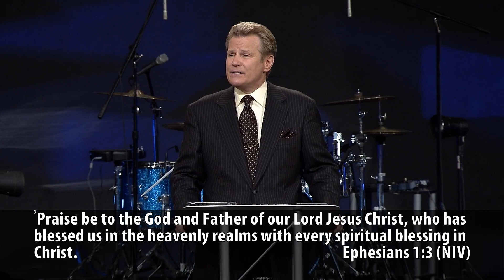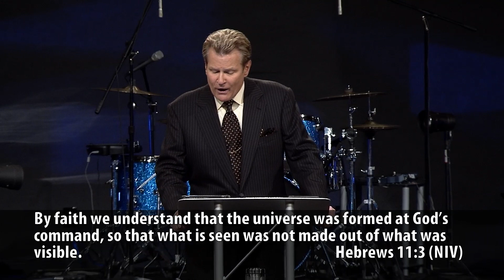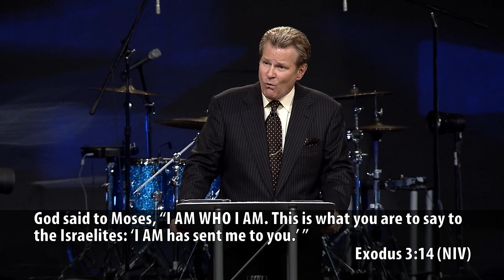Faith Is Now - 9 AM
Dr. Gene Lingerfelt continues the new series with a message on "Faith Is Now."

November 30, 2014 @FCCArlington